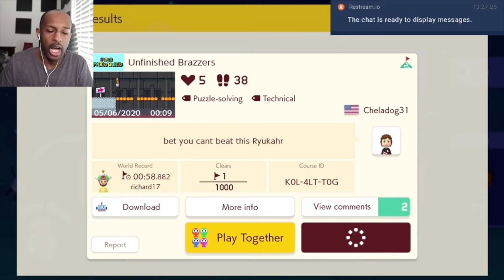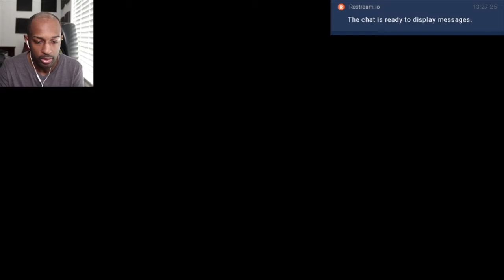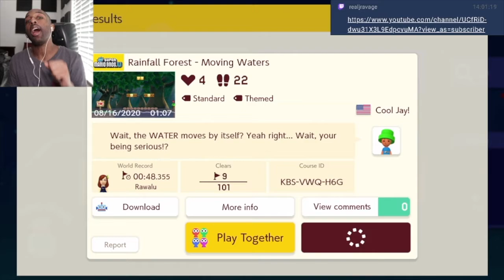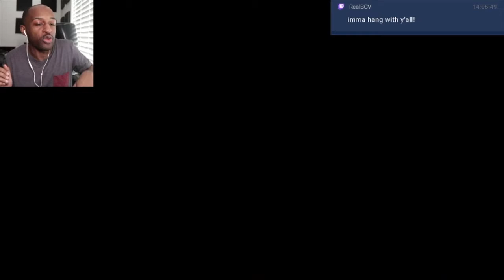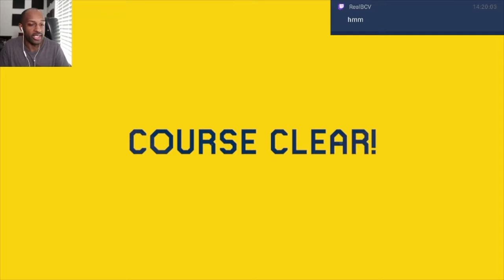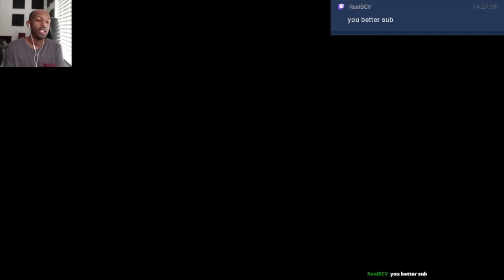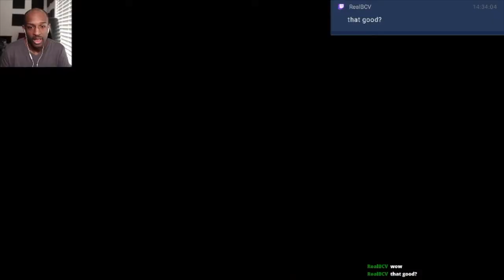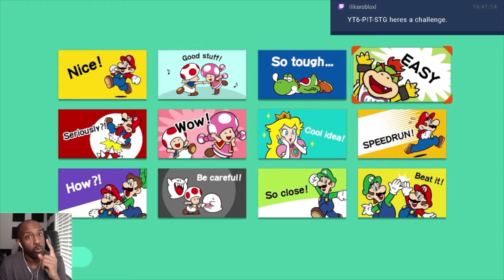Platforms Of Doom!!![Viewer Levels #53][Super Mario Maker 2 #114]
Jumping On Hard Crappy Platforms! Enjoy!

Tik-Tok: @RealJRavage